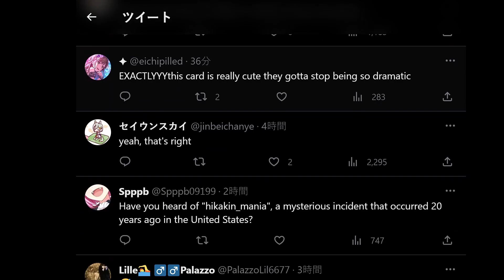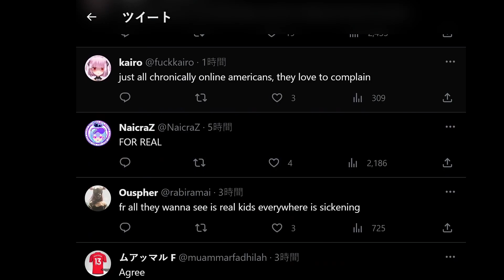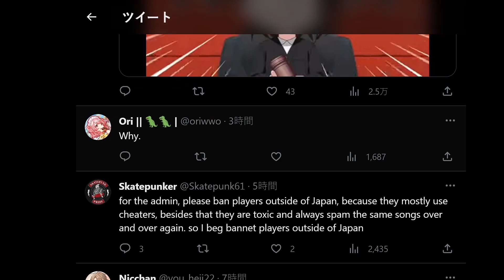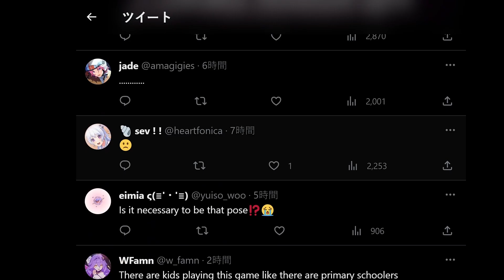Western Twitter Mad About Fictional College Student 「BanG Dream!」 《Imai Lisa | 今井リサ》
This is too funny. 🤣 Please just stay in the EN / Global server...